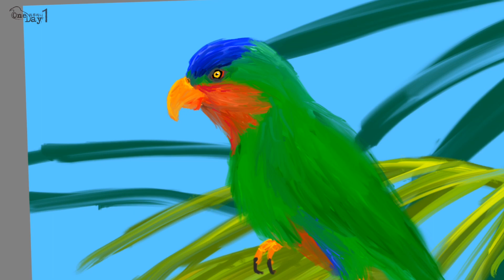Blue crowned Lorikeet 푸른모자로리킷 그리기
푸른모자로리킷은 Psittaculidae 목도리앵무과 Loriinae 장수앵무아과 Vini 속 11종 중 하나인 새다.

대략 길이는 19cm로
전체적으로 초록색이고 파란 정수리이며 노란 눈과 주황색 부리 사이에서 턱에서 목 앞까지 빨갛고 아랫배가 빨갛고 허벅지가 진한 파랑색이고 다리와 발이 주황색이고 발톱이 까맣고 꼬리는 노랗다.

왈리스 푸투나, 피지의 칸디부섬와 동쪽에 있는 섬들, 통가, 니우에, 사모아, 아메리칸사모아에 분포하며 산, 산림, 정원, 해안가에 서식.

꿀, 꽃가루, 새싹, 과일, 열매를 먹는다.